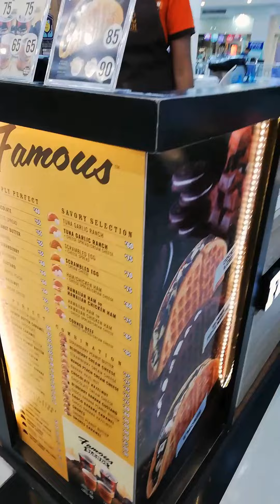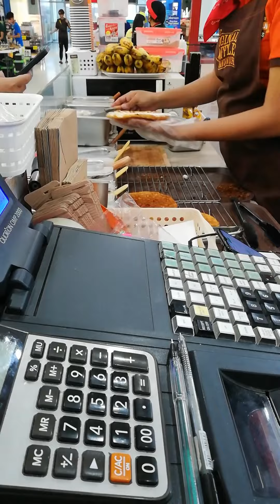Waffle Wonderland: A Scrumptious Belgian Delight Food Adventure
koIndulge in a delightful culinary escapade at the Belgian Waffle store in Robinsons Imus. Step into a world of heavenly aromas and mouthwatering flavors as you savor expertly crafted Belgian waffles that are a true treat for the senses. Each waffle is a work of art, crispy on the outside and fluffy on the inside, adorned with an array of delectable toppings that cater to every palate. Whether you're seeking a sweet symphony of chocolate and fruits or a savory sensation with cheese and ham, this haven of waffle wonders promises a satisfying journey through taste and texture. Elevate your food experience as you relish these delectable creations that marry tradition with innovation, making every bite an unforgettable moment of pure indulgence.